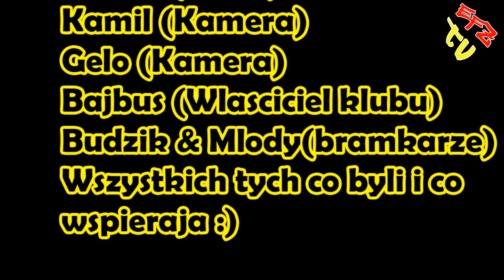Klub Birbant 12.03.2011 Pucer & Zgredo S.T.W.R PodLy Misiur BRS numer solo [HD]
Dziś oddaje wam w ręce materiał z klubu Birbant który Zgredo sklejał po ciężkich bezsennych nocach :)
mam nadzieje że te 12:21 min będzie warto zobaczyć jak i proszę was o subskrypcję kanału

Pamiętajcie EFZ zawsze czujni :)

a poniżej macie linki do myspace grup, które są na tym materiale :

S.T.W.R

podLy

BRS Numer Solo

szczególne pozdro dla Misiur która pod koniec raczyła nas swoim wokalem ;)